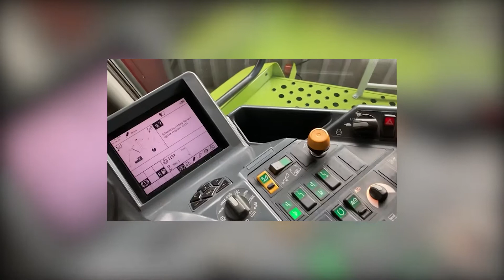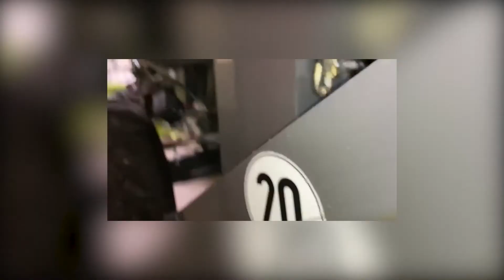Комбайн Claas Lexion 570 (з Європи). Огляд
Комбайни Claas, John Deere, Case, Fendt, New Holland з Європи!

Комбайн Claas Lexion 570 (з Європи)
❗ В Україні не працював!!!
📌 Рік: 2008
📌 Двигун: CAT C13, 395 к.с. к.с.
📌 Напрацювання: 2320/3220 м.г.
📌 Жатка Claas V750 (+ тр.візок)
📌 Шини передні: 680/85 R32
📌 Шини задні: 500/85 R24

За детальною інформацією щодо вибору техніки Claas з Європи та Америки звертайтесь до спеціалістів ТОВ «Нео Агро":

☝️!!!Також ТОВ «Нео Агро" пропонує програми фінансового лізингу та кредиту для придбання вживаної техніки Claas.